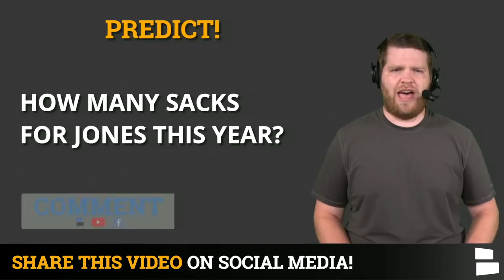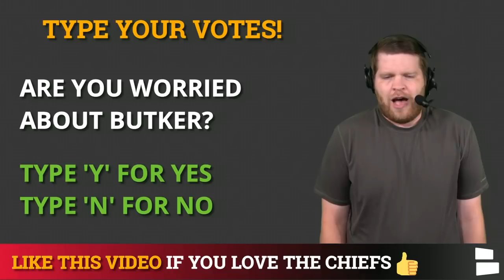Kansas City Chiefs Winners & Losers vs. 49ers: Chris Jones, Shane Buechele & Darwin Thompson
The Kansas City Chiefs beat the San Francisco 49ers 19-16 in their NFL preseason opener on Saturday and Chiefs Report host Harrison Graham is here to take a look at some Chiefs winners and losers from the game. Chris Jones had a sack for KC as he looked like a DPOY candidate in the Chiefs’ victory. Shane Buechele and Byron Pringle also stood out as Chiefs winners vs. San Francisco.

Chiefs winners and losers from the Kansas City Chiefs preseason game vs. 49ers did include a few negatives, unfortunately. Harrison Butker missed an extra point, which was a major problem last season. Darwin Thompson didn’t play much, but had an unnecessary personal foul penalty. The Chiefs’ rookies were mostly quiet, but Creed Humphrey did get the start at center. Host Harrison Graham is hoping the Chiefs’ first-year players will get more reps in next week’s preseason game.

Chiefs Preseason Winners vs. 49ers:
- Byron Pringle, WR
- Chris Jones, DL
- Shane Buechele, QB

Chiefs Preseason Losers vs. 49ers:
- Chiefs Rookies
- Harrison Butker, K
- Darwin Thompson, RB